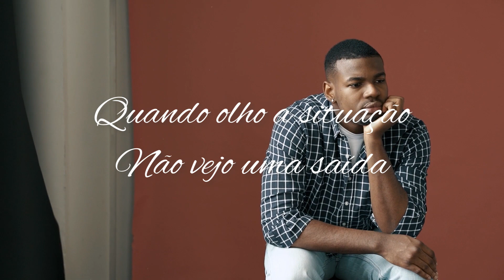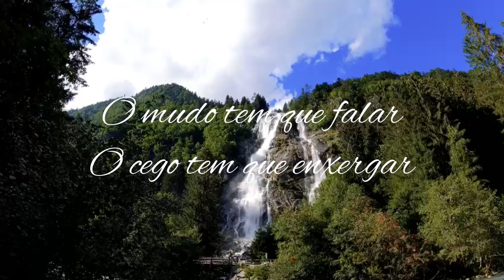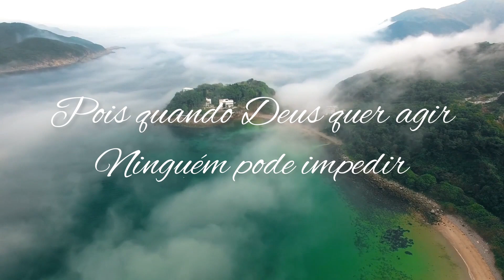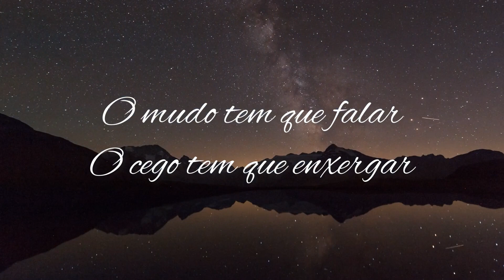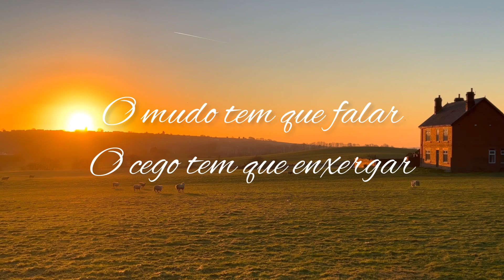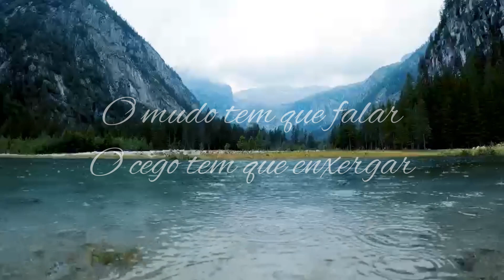Basta o som da sua voz - Claudinei Moraes, Renato Leite, Wilton Pereira.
Essa não é apenas uma musica, é uma mensagem de Deus diretamente pra você, um videoclipe com imagens e letra que vão te fazer refletir, e te fará entender que não é o fim, pelo contrário é apenas o início de uma linda história que Deus está escrevendo pra você, tenha calma e respire fundo.🇧🇷

Ficha técnica

Violões: Wilton Pereira
Vozes: Claudinei Moraes, Renato Leite, Wilton Pereira
Composição: Claudinei Moraes
Produção Audiovisual: Melissa Milayne🇧🇷

This is not just a song, it is a message from God directly to you, a music video with images and lyrics that will make you reflect, and will make you understand that it is not the end, on the contrary, it is just the beginning of a beautiful story that God is writing to you, take it easy and take a deep breath.🇺🇸

Datasheet

Guitars: Wilton Pereira
Voices: Claudinei Moraes, Renato Leite, Wilton Pereira
Composer: Claudinei Moraes
Audiovisual Production: Melissa Milayne🇺🇲